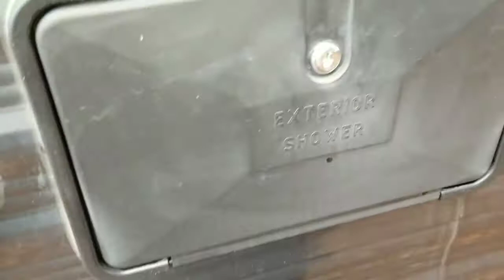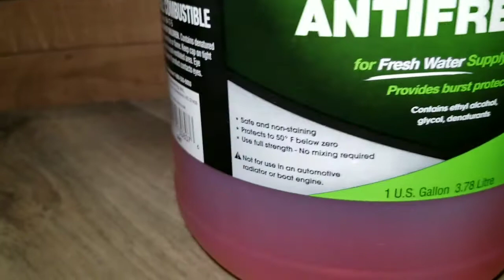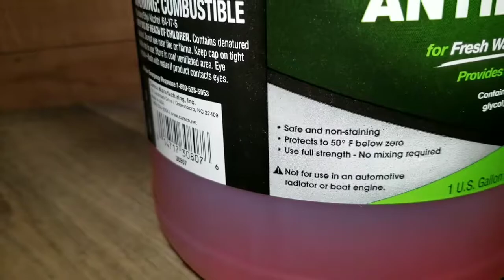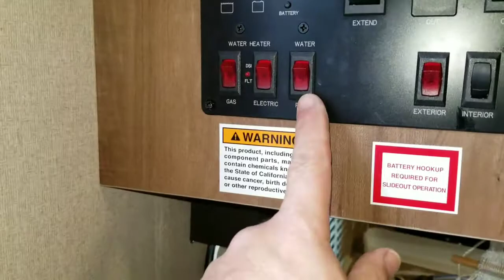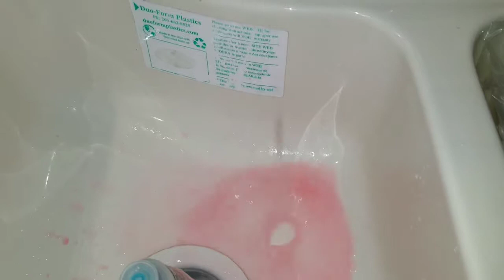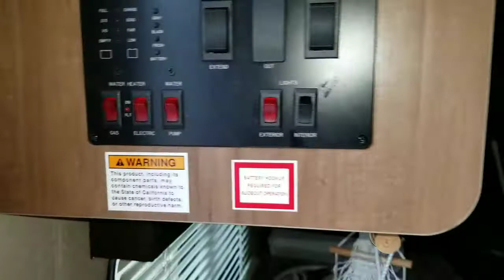How To Winterize An RV, Camper, Travel Trailer, 5th Wheel, Motorhome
Knowing that the weather is taking a turn for the worse, we decided it's time.   Even though we would love to be able to go out all year long, reality tells us otherwise.  Here is how I winterize our travel trailer. We did a partial job about a month ago because we had a couple cold days but planned on heading out last weekend.